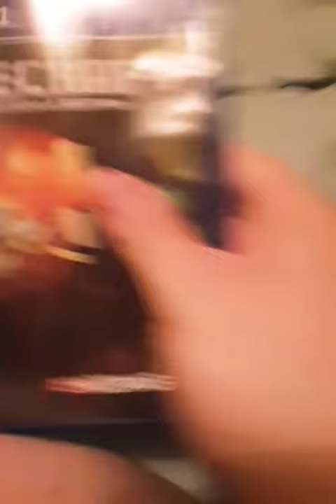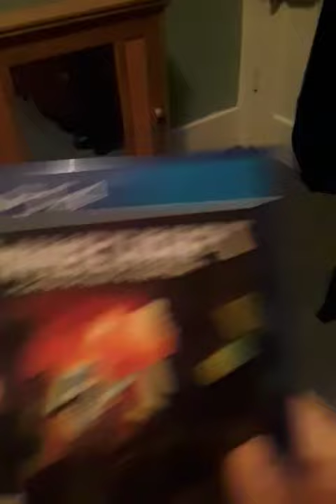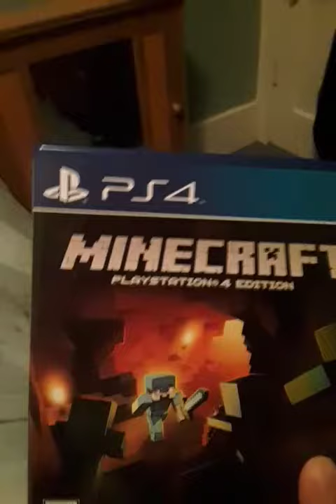MINECRAFT PS4 GREENSKULLAHOY CREEPYPASTA BY ME